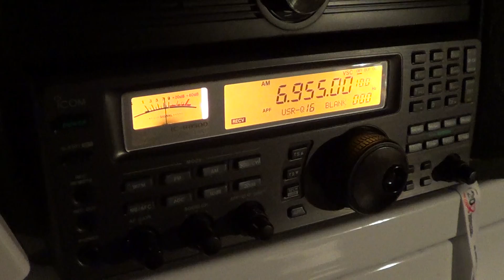WMPR Pirate.. weak but there on 6955 Khz AM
WMPR Pirate station .. weak at times but heard ID on october 13th 2012 at 2315 UT on 6955 Khz AM mode